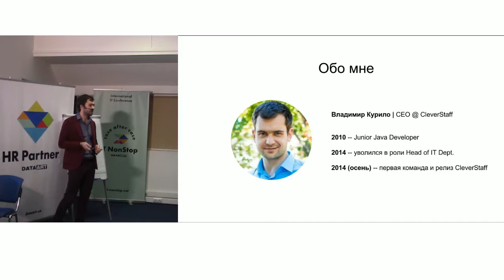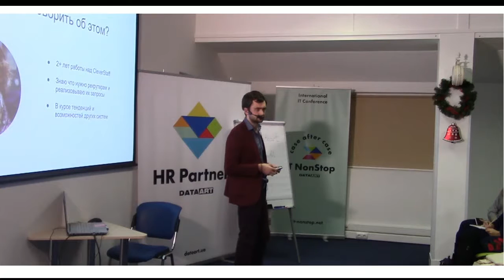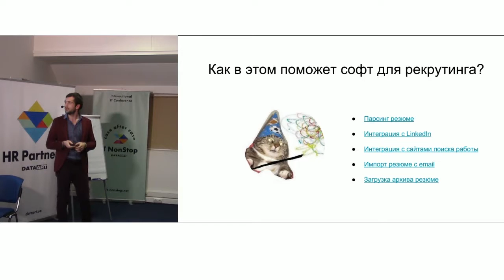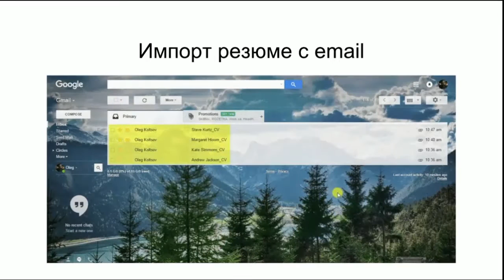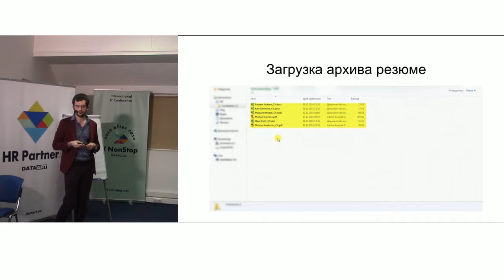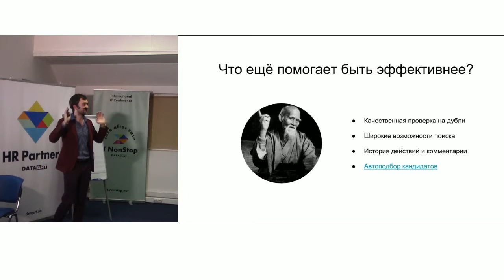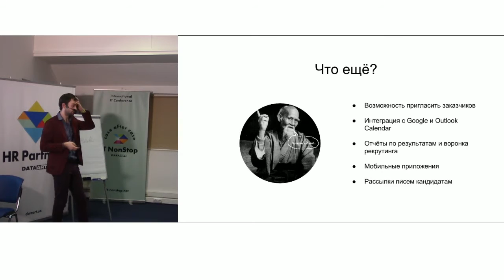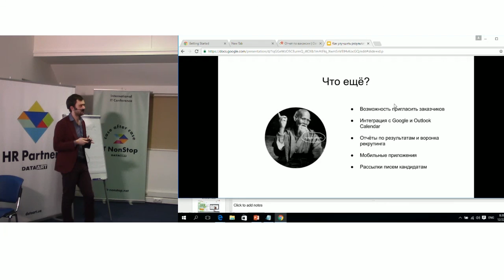«Как улучшить результаты используя софт для рекрутинга». Владимир Курило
В докладе Владимир отвечат на вопросы: Что должен уметь современный софт для рекрутинга? Какой софт не стоит использовать и почему? За счёт чего и насколько можно улучшить свои результаты? Как занести в свою базу тысячи резюме за несколько часов?

ДОКЛАДЧИК:
Владимир Курило в прошлом — Java-программист, тимлид и руководитель проектов по разработке ПО в банковской сфере. В 2014 году собрал команду и создал софт, который автоматизирует рутину в рекрутинге. С тех пор возглавляет компанию CleverStaff (разработка профессионального ПО для рекрутмента).

Доклад в рамках Первой встречи DataArt HR Partners. Киев. 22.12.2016